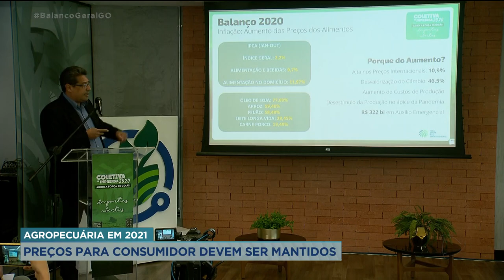AGROPECUÁRIA EM 2021: PREÇOS PARA CONSUMIDOR DEVEM SER MANTIDOS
O ANO DE 2020 FOI BEM DIFÍCIL PARA A ECONOMIA, MAS O SETOR PRODUTIVO CONSEGUIU SE SUPERAR E REINVENTAR PARA CONSEGUIR PRODUZIR E VENDER NESSE CENÁRIO DE ISOLAMENTO SOCIAL. HOJE, A FEDERAÇÃO DA AGRICULTURA DO ESTADO DE GOIÁS FEZ UM BALANÇO DE 2020 E PROJETOU AS EXPECTATIVAS DO AGRONEGÓCIO PARA O ANO QUE VEM. A EXPECTATIVA É QUE OS PREÇOS PARA O CONSUMIDOR SE MANTENHAM.